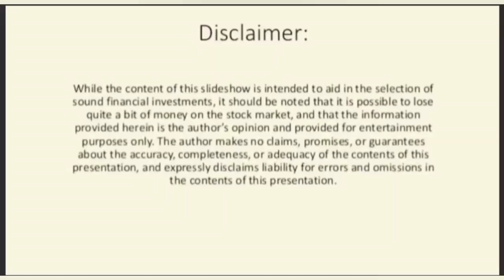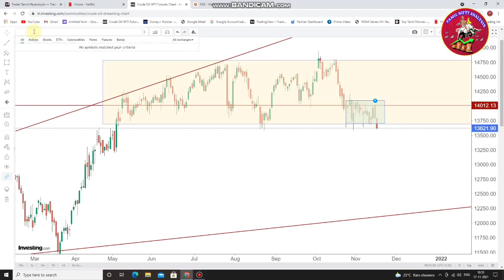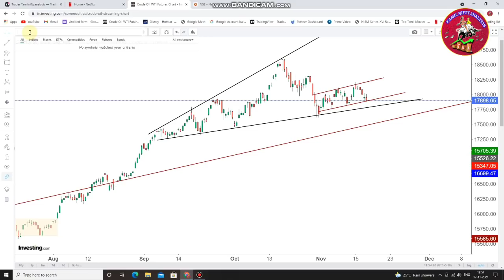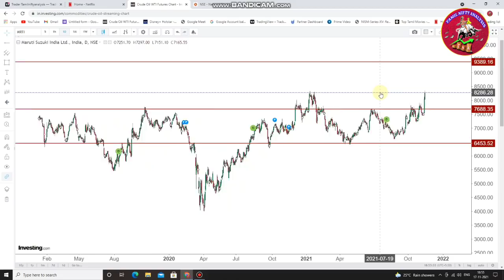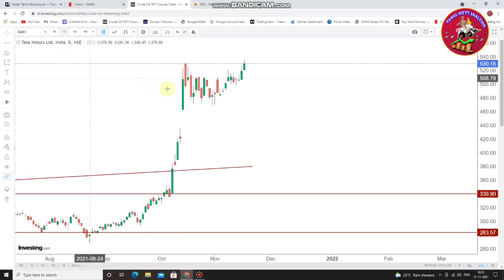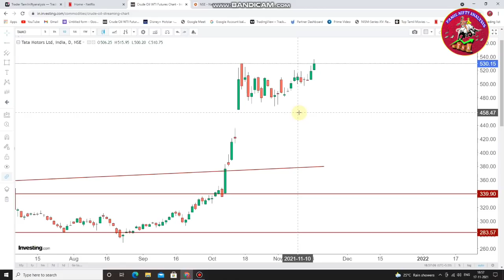Bankniftyக்கு வந்த சோதனை | Pharmaல உஷார் | Nifty | 18-Nov-2021